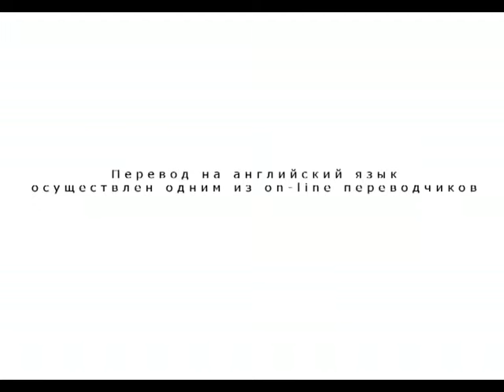Nitkie - Dia Kosmos